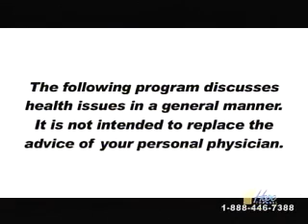Are Milk and Dairy Products Bad for us? Part 1/3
from the program Life's Beat hosted by Dr. Allan Handysides, discusses about the good and downsides of milk and
other dairy products we include in our diet.